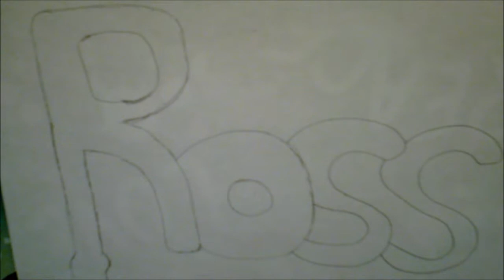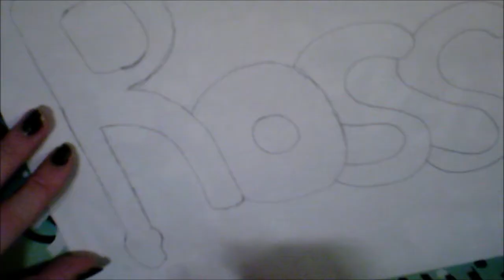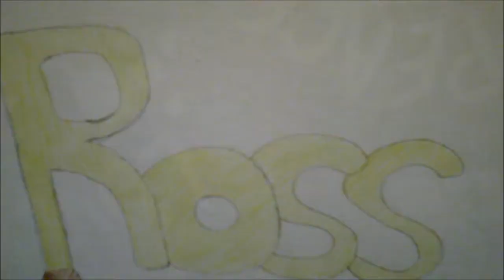Speed Draw-Ross Lynch Name Art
I get bored really easily and when I get bored I do speed draws. Song: Girls (cover by R5)